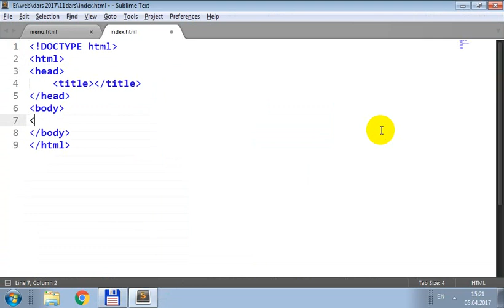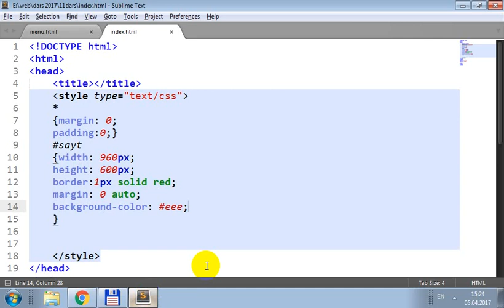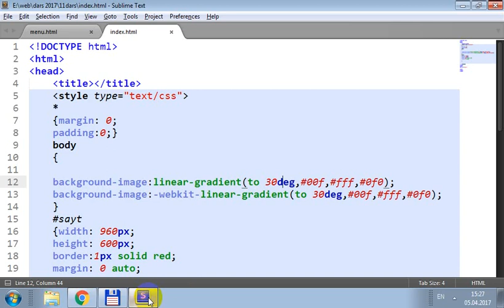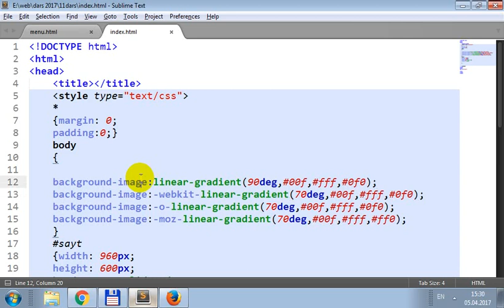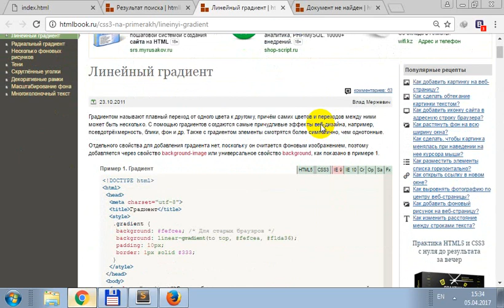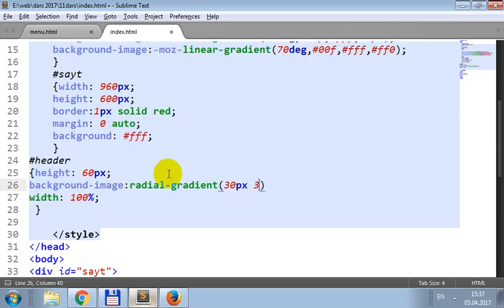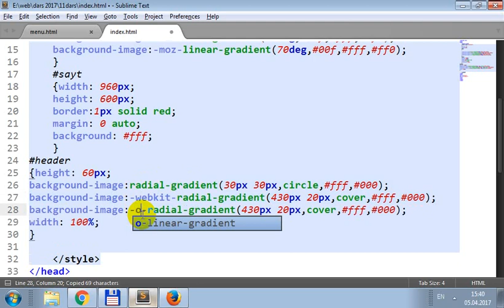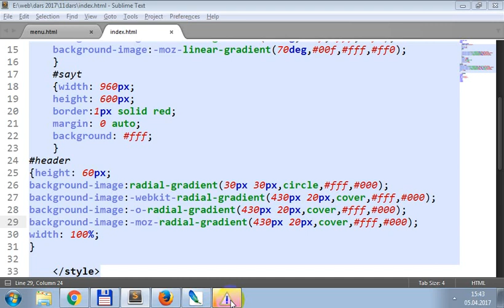Web dasturlash,11-dars, 1 qism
Web dastuelash bo`yicha dastlabki ko`nikmalar